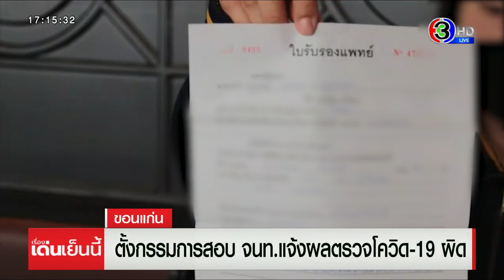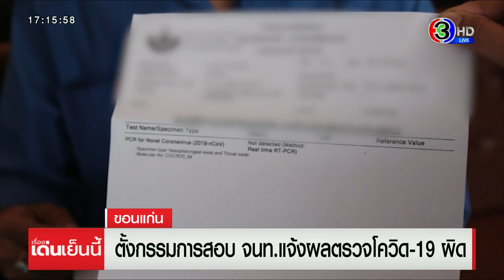ตั้งกก.สอบ จนท.แจ้งผลตรวจโควิดผิด หลังสาวร้องรักษาตัว 3 วัน ทั้งที่ไม่ติดเชื้อ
ตั้งกรรมการสอบเจ้าหน้าที่แจ้งผลตรวจผิด ทำพนักงานห้างต้องแอดมิทรักษาตัว 3 วัน สุดท้ายกลับพบว่าไม่ได้ติดเชื้อ

จากกรณีนางสาวณิชชา อายุ 40 ปี พนักงานห้างแห่งหนึ่ง ในจังหวัดขอนแก่น ร้องสื่อหลังเข้ารับการตรวจเชิงรุก จากเจ้าหน้าที่สาธารณสุข แล้วได้รับแจ้งว่าติดเชื้อโควิด-19 ต้องเข้ารักษาตัวในโรงพยาบาลศูนย์ขอนแก่น 3 วัน 2 คืน แต่ผลตรวจยืนยันหลังจากนั้น 3 ครั้ง เป็นลบทั้ง 3 ครั้ง หลังออกจากโรงพยาบาล ถูกมองเป็นคนติดเชื้อโควิด เพื่อนร่วมงานรังเกียจ และยังทำให้นายภพ อายุ 30 ปี ที่อยู่ใกล้ชิดกับตนเองกลายเป็นกลุ่มเสี่ยง

ล่าสุด นายแพทย์ สมชายโชติ ปิยวัชร์เวลา นายแพทย์สาธารณสุขจังหวัดขอนแก่น เผยว่า ได้สั่งตั้งคณะกรรมการสอบสวนข้อเท็จจริงแล้ว เพื่อให้ความเป็นธรรมทั้งสองฝ่าย พร้อมย้ายเจ้าหน้าที่ที่แจ้งผลผิดพลาด ไปปฏิบัติหน้าที่อื่นชั่วคราว จนกว่าการสอบสวนแล้วเสร็จ โดยได้ทำหนังสือขออภัย ไปยังพนักงานห้างที่ได้รับผลกระทบ พร้อมหนังสือยืนยันว่า ไม่ติดเชื้อโควิด มอบให้ด้วย

จากการสอบถามเจ้าหน้าที่ ยอมรับว่า แจ้งผลผิดจริง เกิดจากการสื่อสารผิดพลาด เนื่องจากผลตรวจครั้งแรก ได้ผลก้ำกึ่ง ตามหลักการให้สงสัยไว้ก่อนว่าติดเชื้อ และให้ตรวจซ้ำ ต้องขอโทษผู้เสียหาย และผู้ที่ได้รับผลกระทบ

รายการ เรื่องเด่นเย็นนี้​ วันที่ 14 พ.ค.2564